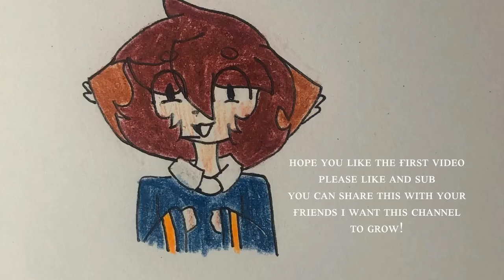INTRO | Welcome to shadowArtist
Song: look at what the light did now by Flo Morrissey and Matthew E. White